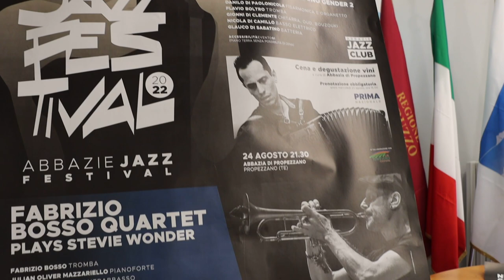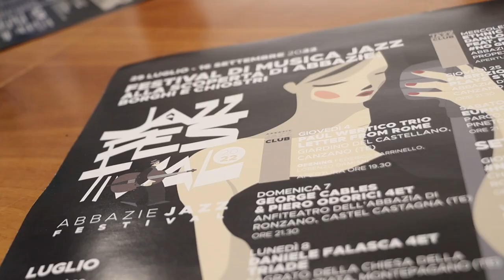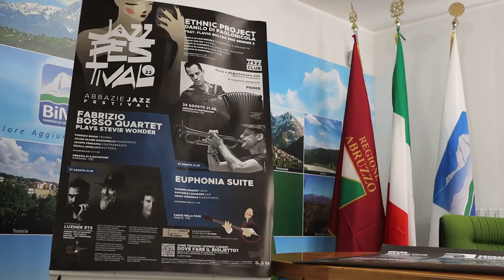Dal 29 luglio “Abbazie Jazz Festival”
Musica di qualità da apprezzare nelle abbazie, nei chiostri e nei borghi della provincia di Teramo. Tutto questo è Abbazie Jazz Festival in programma dal 29 luglio al 16 settembre. Primo appuntamento tra otto giorni con Mario Venuti a Castelbasso